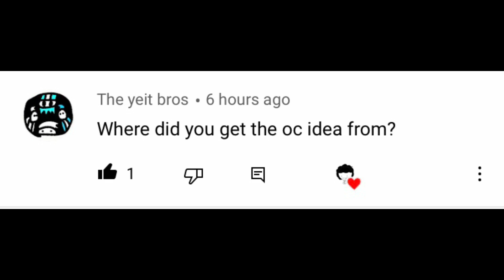Q n A with Carrson! (The video is short, because I don’t have that much questions.)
Lmao I hope you like it